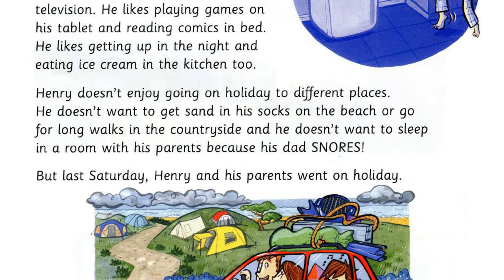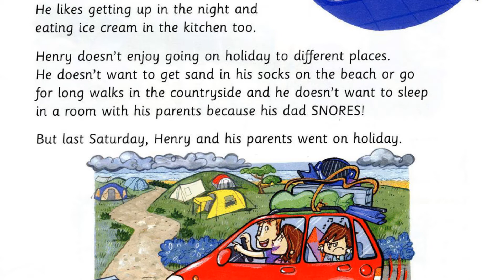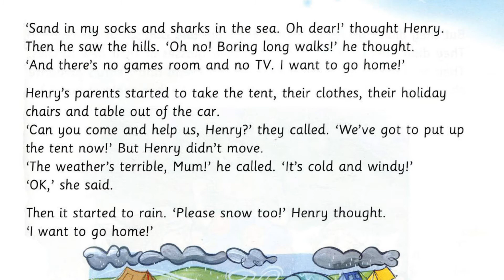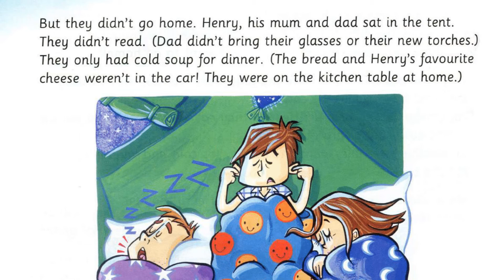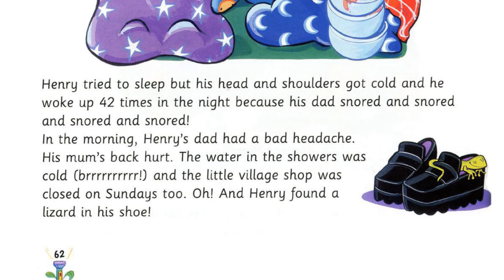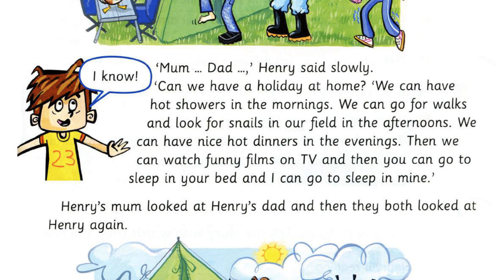Funstory 3 - Unit 8 - Henry's Holiday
Sun Santa Truong Yen English Center